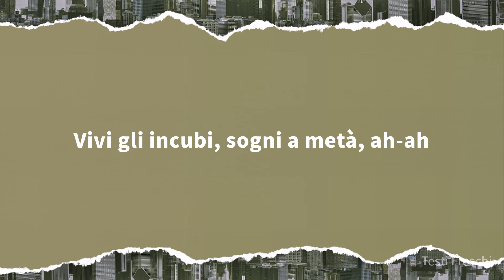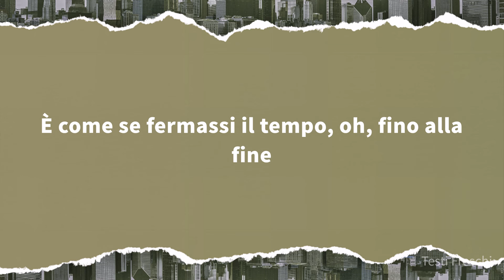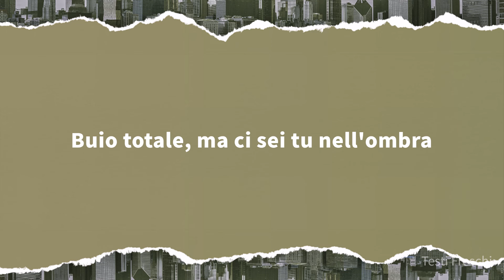Aka 7even - Notte Fonda (Testo)